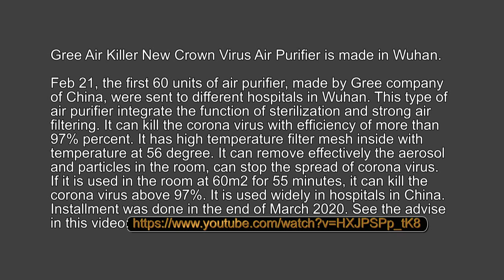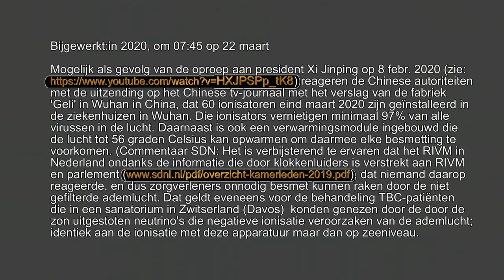Ionisators in ziekenhuizen in Wuhan